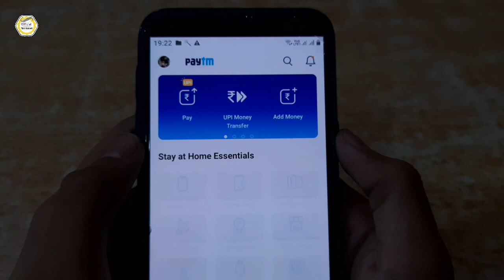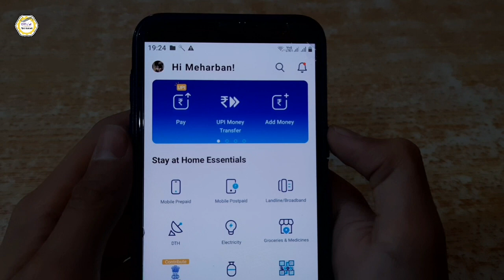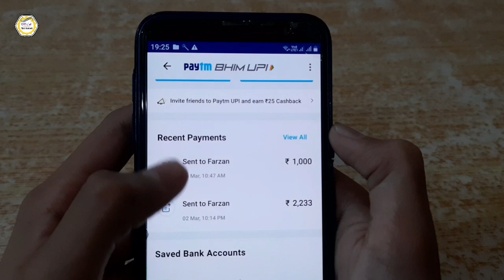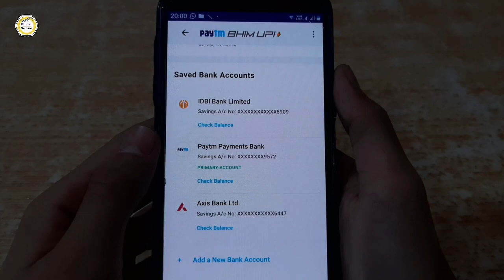How to Delete UPI Bank Account or Saved Cards??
6000 रूपये किसानो को सम्मान निधि के तहत कैसे मिलेंगे | पूरी जानकारी पाए इस Video मे

Gears :-
DSLR Camera